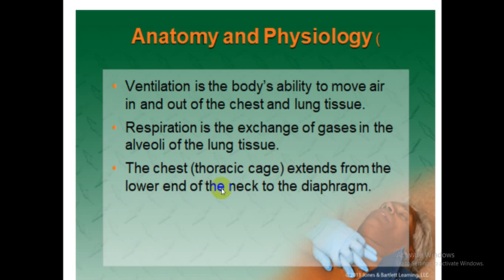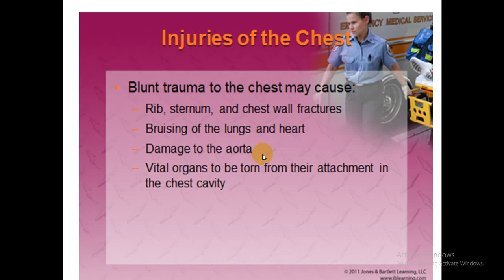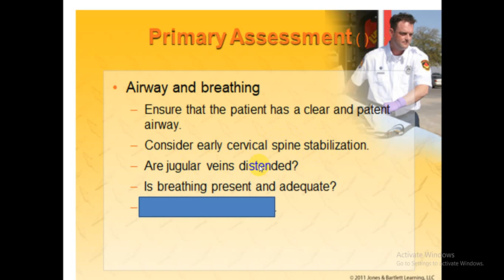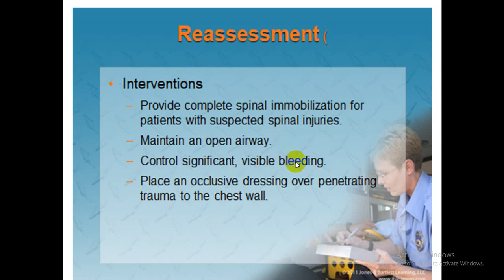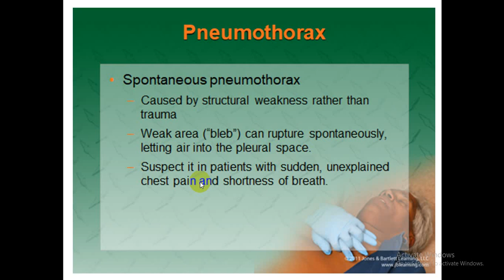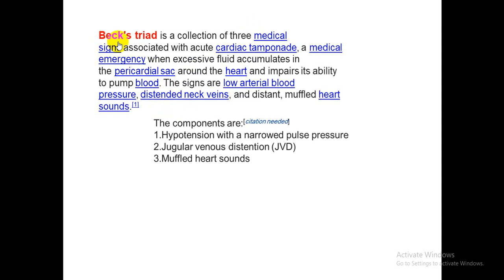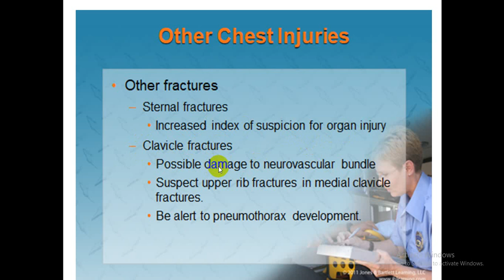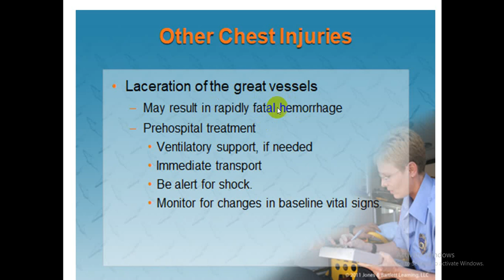Chest Injury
general surgery طب الاسنان المرحلة الرابعة